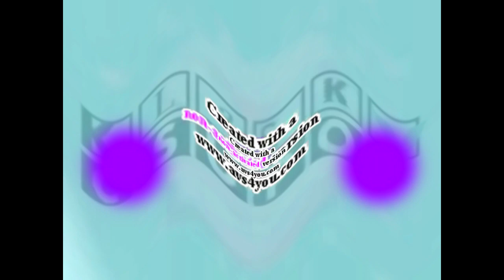EMBARRASSED KLASKY CSUPO EFFECTS 2